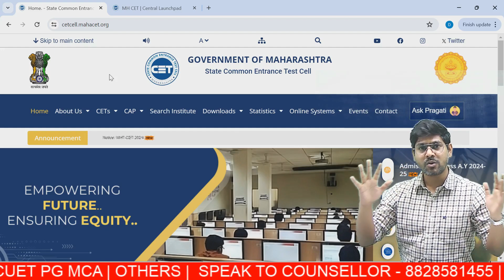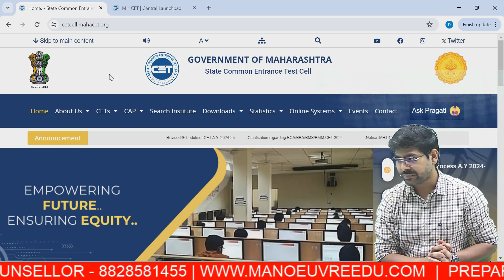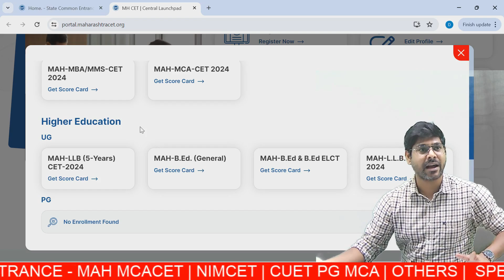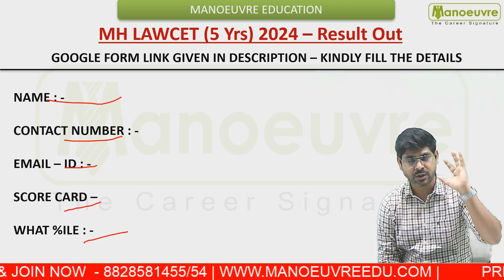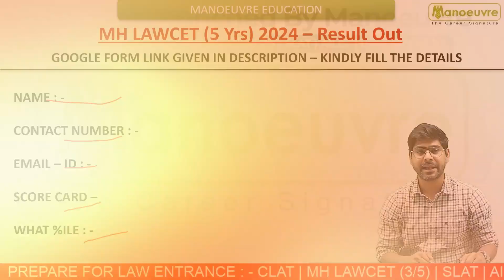MH LAW CET 5 Yrs 2024 Result Out!! How To Download Score Card? Expected Cut Offs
Call/WhatsApp on
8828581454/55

CLASSROOM COACHING :-
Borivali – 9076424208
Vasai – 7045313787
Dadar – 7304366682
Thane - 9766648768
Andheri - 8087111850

mhcet law 5 years exam date
LLB 5 years exam preparation
MH LAW CET 5 YRS Preparation
MH LAW CET 5 Yrs preparation strategy
Law 5 yrs
crash course batch launched
Section wise preparation
IPC Sections